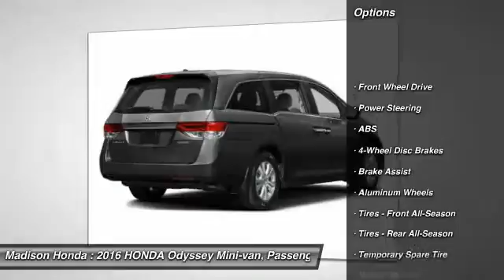2016 HONDA Odyssey Madison NJ 38690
2016 HONDA Odyssey SE

Madison Honda
280 Main Street

Looking for the right mini-van, passenger? Today could be your lucky day. With 50 miles, this Smoky Topaz Metallic, 2016 HONDA Odyssey equipped with Automatic transmission could be yours. Request more information and set up a test drive right away.